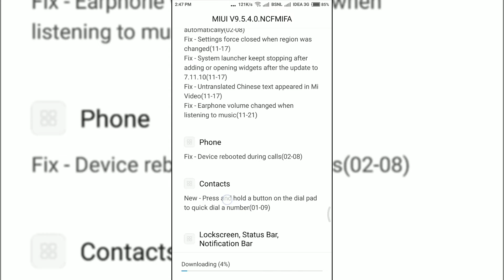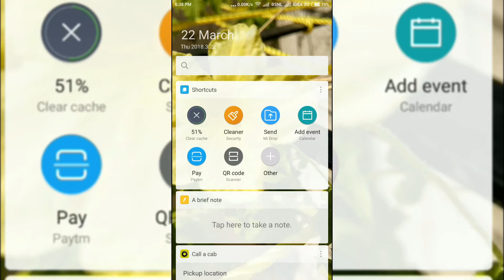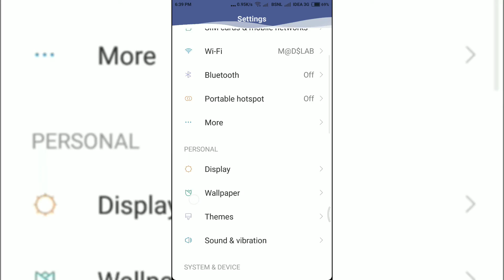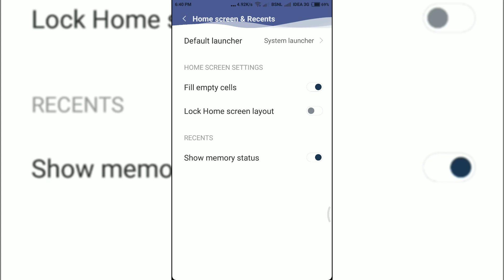MIUI Global 9.5|Stable 9.5.4.0 Update Available For Redmi Note 4📱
How to Unlock Bootloader of Redmi 3S Prime! Detailed steps for all Xiaomi Phones! OFFICIAL METHOD

How to Root Redmi 3sPrime With TWRP Recovery WITHOUT DATA LOSS

How to update rooted Redmi 3s/Any Other Xiaomi Device WithOut Data Loss Via TWRP

Official Resurrection Remix ROM for Redmi 3sPrime with Working Fingerprint sensor & Volte

Hexagon Rom Official For Redmi 3s/3s Prime With Bug Fixed

How To Flash Lineage OS Unofficial 2017/02/02 On Redmi 3S Prime

How To Take Full Data Backup on Any Xiaomi Redmi Phone:-
BY
KAHIPANRPM